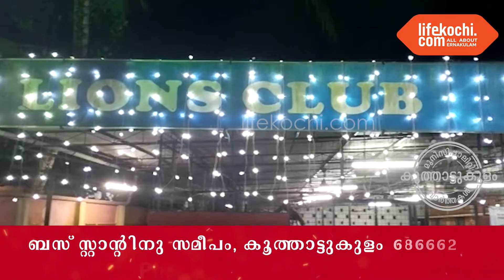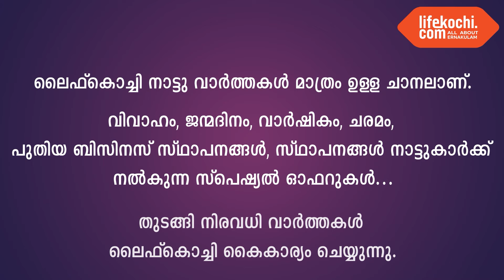ലയൺസ് ക്ലബിന്റെ 2022 - 23 വർഷത്തെ ഭാരവാഹികളുടെ സ്ഥാനാരോഹണവും സേവന പദ്ധതിയുടെ ഉദ്‌ഘാടനവും നടന്നു.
കൂത്താട്ടുകുളം : ലയൺ മുൻ ഡിസ്ട്രിക്ട് ഗവർണ്ണർ  R G ബാലസുബ്രമണ്യം സമ്മേളനം ഉദ്ഘാടനം ചെയ്തു. സേവന പദ്ധതിയുടെ ഉദ്ഘാടനം ലയൺ സെക്കന്റ് ഡിസ്ട്രിക്ട് ഗവർണ്ണർ രാജൻ എൻ. നമ്പൂതിരി PMJF നിർവ്വഹിച്ചു. പുതിയ ഭാരവാഹികൾ അനിഷ് ജോർജ് പ്രസിഡന്റ് , ടോണി ജോൺ മർക്കോസ് സെക്രട്ടറി, ടിലു ജോൺ ട്രഷറർ എന്നിവരെ തിരഞ്ഞെടുത്തു. സ്കൂൾ ബാഗ് വിതരണം, ക്യാൻസർ രോഗി നിർണ്ണയം, സൗജന്യ നേത്ര പരിശോധന, സ്കൂൾ കുട്ടികൾക്കും അധ്യാപർക്കും സൈറ്റ് ഫോർ പരിശിലന പദ്ധതി എന്നിവ നടപ്പാക്കുമെന്ന് ഭാരവാഹികൾ അറിയിച്ചു. മനോജ് അംബുജാക്ഷൻ , പ്രൊഫ. സാംസൺ തോമസ് ,  ജോർജ് സാജൂ, സിബി ഫ്രാൻസിസ് , K J B തോമസ് എന്നിവർ സംസാരിച്ചു. വൈസ് പ്രസിഡന്റുമാരായി അരുൺ വർഗിസ്, ജോർജ് ചാന്ത്യം, സേതു മാധവൻ എന്നിവരെ തിരഞ്ഞെടുത്തു.  വാർത്തയുമായി ലൈഫ്കൊച്ചി റിപ്പോർട്ടർ ലോട്ടസ്.